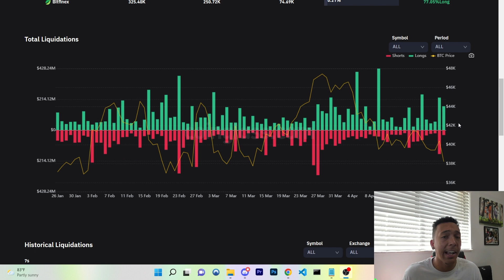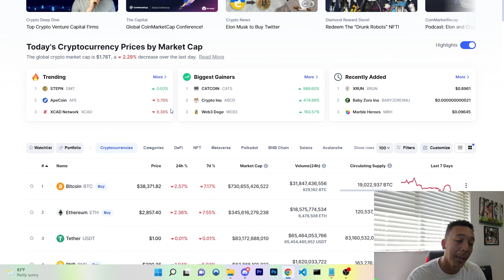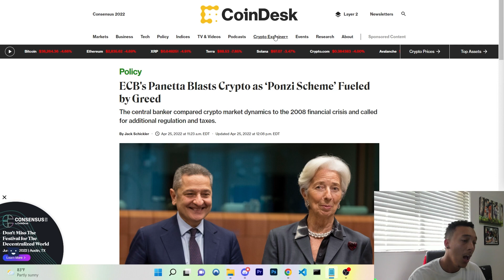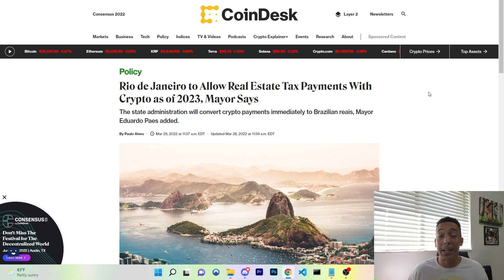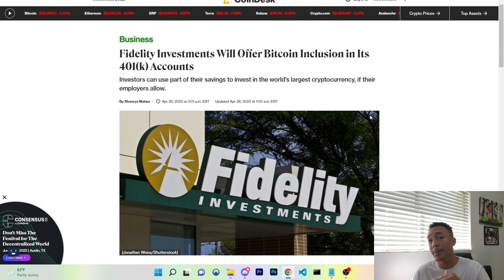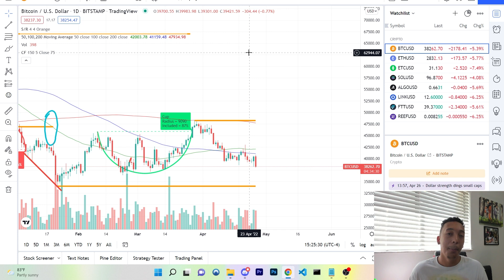Bitcoin Adoption Continues To Increase! Crypto Daily News Update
Join The Savage Life Discord!
Get a free stock using robinhood!

In This Video I go through a look into bitcoin which continues to increase adoption with a crypto daily news update, THANK YOU GUYS FOR WATCHING!

0:00 Why the market is bleeding
1:50 Crypto News